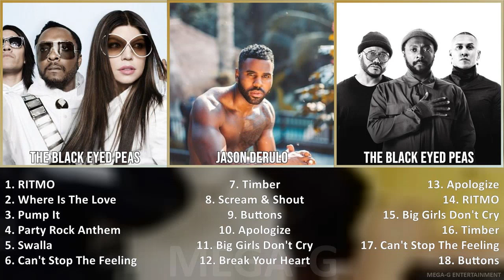T h e B l a c k E y e d P e a s MIX Best Songs ~ 1990s Music So Far ~ Top Rock, Rap, Pop, Pop Ra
T h e B l a c k E y e d P e a s MIX Best Songs, Greatest Hits, Full Album - 1990s Music So Far ~ Top Rock, Rap, Pop, Pop-Rap Music

[00:00:00] - 01. R̲I̲̲TMO̲̲
[00:03:39] - 02. W̲he̲̲re̲̲ I̲̲̲s T̲he̲̲ L̲o̲̲ve̲̲
[00:07:33] - 03. P̲u̲̲mp I̲̲̲t
[00:11:19] - 04. P̲a̲̲rty R̲o̲̲ck A̲̲̲nthe̲̲m
[00:17:13] - 05. S̲wa̲̲lla̲̲
[00:20:57] - 06. C̲a̲̲n't S̲to̲̲p T̲he̲̲ F̲e̲̲e̲̲li̲̲ng!
[00:25:41] - 07. T̲i̲̲mbe̲̲r
[00:29:08] - 08. S̲cre̲̲a̲̲m & S̲ho̲̲u̲̲t
[00:33:30] - 09. B̲u̲̲tto̲̲ns
[00:37:24] - 10. A̲̲̲po̲̲lo̲̲gi̲̲ze̲̲
[00:40:27] - 11. R̲I̲̲TMO̲̲
[00:44:06] - 12. W̲he̲̲re̲̲ I̲̲̲s T̲he̲̲ L̲o̲̲ve̲̲
[00:48:00] - 13. P̲u̲̲mp I̲̲̲t
[00:51:46] - 14. P̲a̲̲rty R̲o̲̲ck A̲̲̲nthe̲̲m
[00:57:40] - 15. S̲wa̲̲lla̲̲
[01:01:24] - 16. P̲u̲̲mp I̲̲̲t